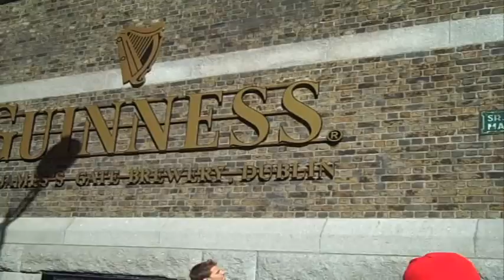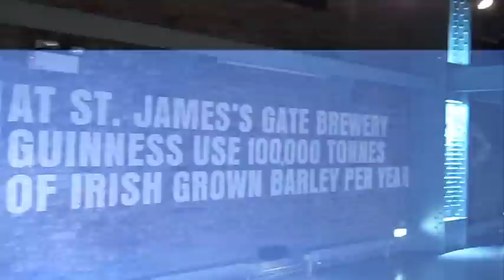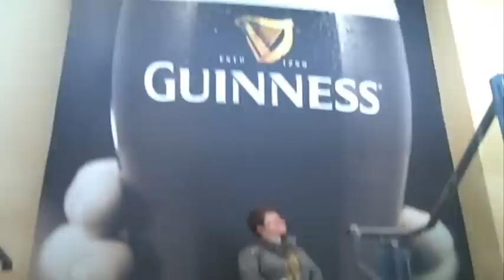The Guinness Storehouse, Dublin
This week we are visiting Dublin, Ireland for a few days relaxation and to take in the sights. In this video you will see us taking a tour of the world famous Guinness Storehouse.

We will be posting daily videos of our trip so be sure to Subscribe by clicking the Subscribe button above, that way you will ne notified when a new video is uploaded by us.

FAQs: All footage is shot with a Flip Mino and edited with Windows Movie Maker.